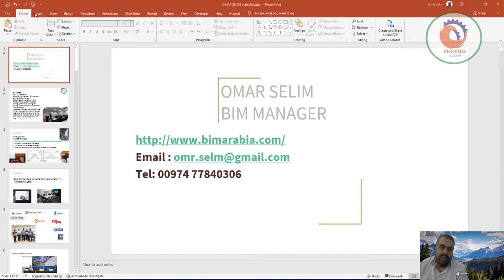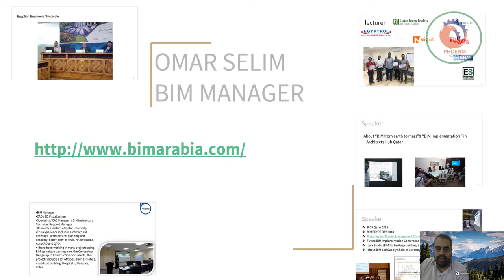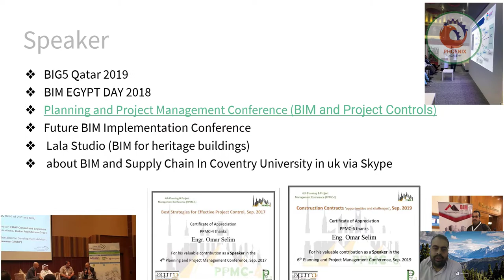أفكار متقدمة في بور بوينت Top Tricks in Power Point حركة الزوم Zoom Slide